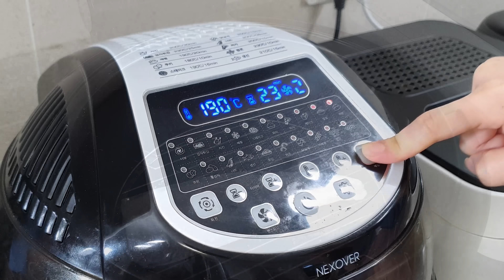🦀게장비빔밥,전복꽃게탕,계란말이,고등어구이먹방🍱 이 정도면 한식 풀코스 아닌가유😎 KOREANFOOD MUKBANG ASMR EATINGSHOW REALSOUND 한식 집밥 먹방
❤✨ 자막을 원하시는 분들은 오른 쪽 아래에 있는 설정버튼(톱니바퀴모양)을 누른 후 활성화해서 시청해주세요! ✨❤

아삭이님들 😚 안녕하세요 미짱이에요 🥰
오널의 메뉴는 게장비빔밥 & 전복꽃게탕이에오 🦀
말만 들어도 설레고 맛있는 조합 아닌가효..?🤭 게장비빔밥은 심플하게 양념순살게장, 날치알, 채소, 김가루, 계란후라이, 참기름 넣고 비비면 끝! 양념게장은 물론이고 날치알이 톡톡 씹히는게 어찌나 매력적인지 😍
꽃게탕은 처음 만들어봤는데, 전복이 더해져서 그런지 너모 맛있더라구요..?😲 요런 탕은 오래 끓이면 끓일수록 맛있고, 간이 쎄지면 물 추가하면서 국물 무한리필인거 아시죠?😎 요 무한리필 덕에 촬영 끝나고 계속 먹었다는 🤣
(양념장: 국간장1T, 된장2T, 고춧가루 3T, 고추장1T, 다진마늘1T, 생강0.5T)